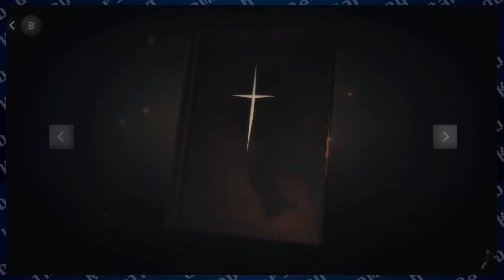Let's Play Pinstripe Ep.2 ☆ FREE THE PUPPER ☆ Karinabob plays Pinstripe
Pinstripe is a lovely little indie game that I helped Kickstart a long while back. Join me on an adventure through hell to find out about our past and save our daughter!

Karinabob Gaming is a channel for long form Let's Plays, one-off Let's Plays, and walkthroughs with commentary. I play indie, horror, puzzle, and point & click games. Sometimes I might even dip my toes into a AAA title, but don't hold your breath!

Follow me on all of the social medias!

Game details:
Pinstripe is an emotionally charged adventure through Hell created entirely by a one-man team over the course of five years. Play as Teddy, an estranged ex-minister forced to venture through the frozen afterlife in search of his three-year-old daughter Bo, and her perverse kidnapper. Discover the dark secrets of Teddy's past, and confront his sleazy, demonic nemesis, Mr. Pinstripe.

Explore six hauntingly beautiful levels of Hell.
Listen to an immersive and unique soundtrack written by the game's creator.
Use your slingshot to fight your way through bizarre beasts and interesting puzzles.
Hang out with your family pet George and sniff out clues.
Discover the mystery behind Teddy and Bo's death.
Features a hilarious cast of professional voice actors and celebrity cameo performances!

adventure, casual, indie, side scroller, puzzle game

Let's Play Pinstripe Ep.2
FREE THE PUPPER
Karinabob plays Pinstripe

Outro music is Point & Click Adventure, provided by the one of the ballerest of ballers over at Trouble Planet